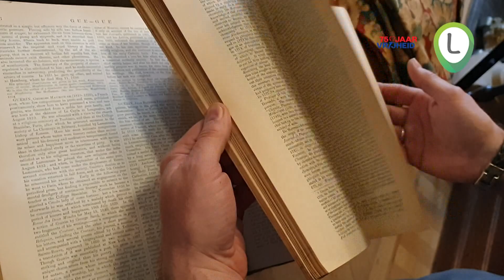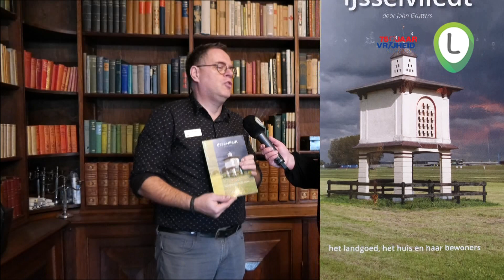Op zoek naar sporen van de oorlog op landgoed IJsselvliedt